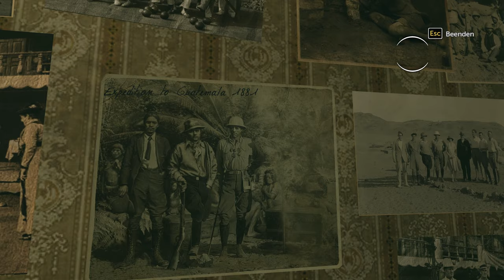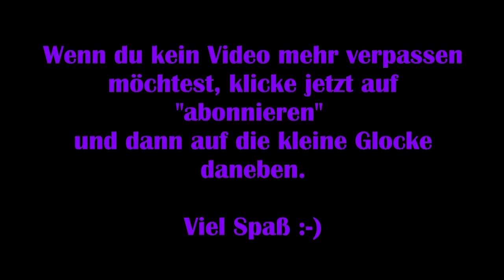Sherlock Holmes: Devils Daughter - #10 Erbschaft des Clubhauses [Lets Play] [Deutsch]